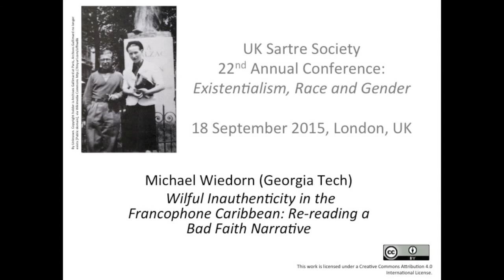Wilful Inauthenticity in the Francophone Caribbean... Michael Wiedorn (Georgia Tech)